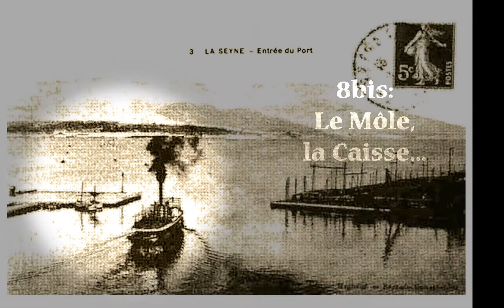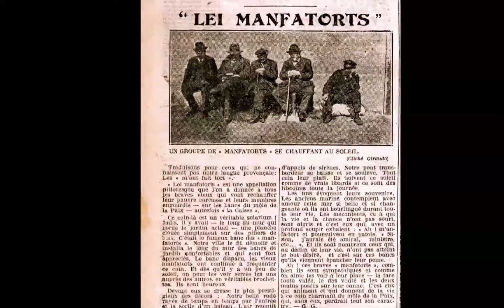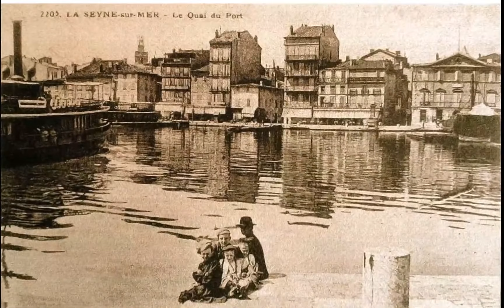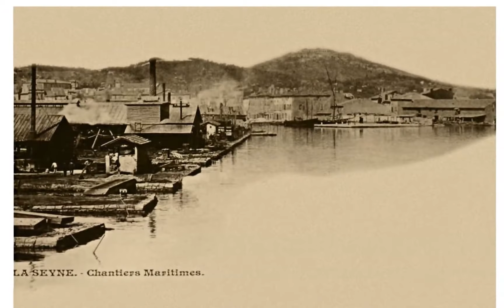M/S 8 bis : Le Môle, la Caisse au port de La Seyne sur mer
A l'entrée du port, au bout du quai Hoche qui prolonge la rue (ou avenue) Hoche se trouve le grand môle dit "la caisse", avec ses palmiers et son monument aux morts (l'ancien puis le nouveau), où s'amarrent les bateaux lesteurs, et les grands voiliers, d'où l'on peut admirer les allées et venues du ferryboat, le bateau omnibus qui vient de Toulon, ainsi que les mouvements du pont levis automatique, assis sur le banc des m'en fa tort à ressasser les mauvais coups du coquin de sort...Pecaïre !